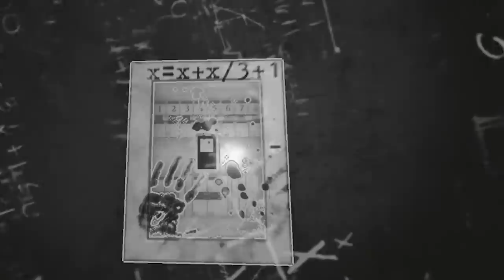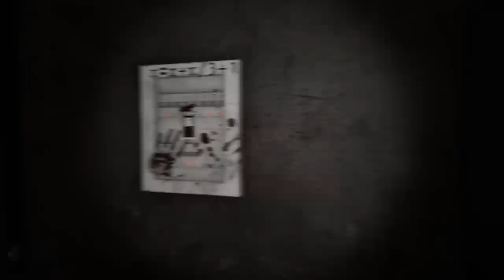TRYING TO ESCAPE THIS SMELLY BATHROOM PUZZLE!